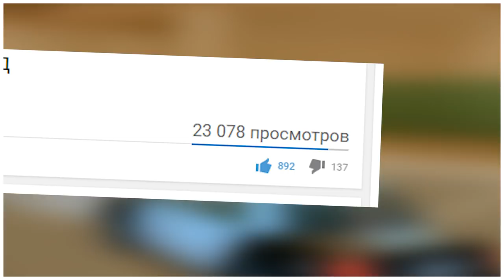ЭТОМУ ТРЮКУ ПОЗАВИДОВАЛ ДАЖЕ ИЛОН МАСК в GTA SAN ANDREAS